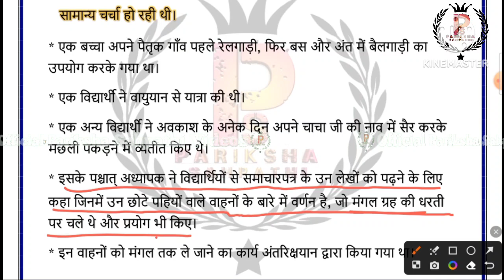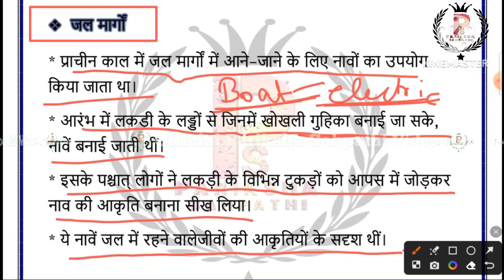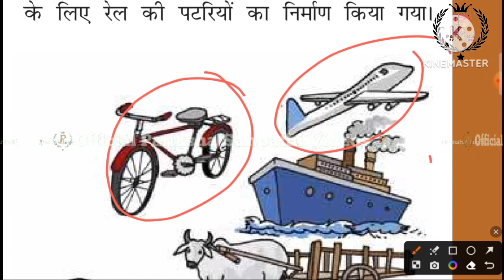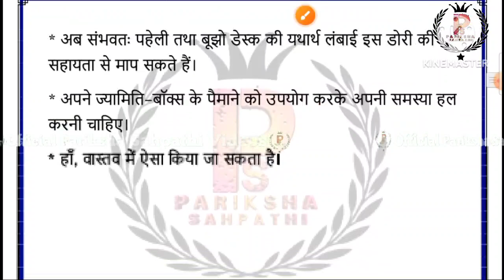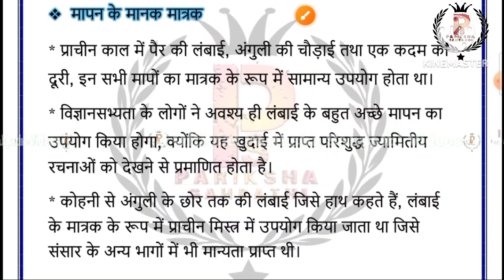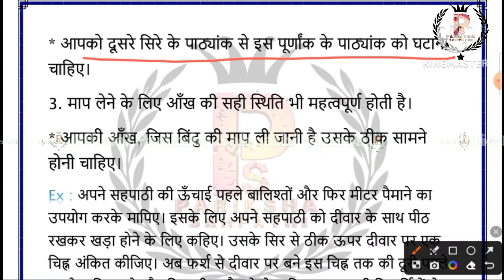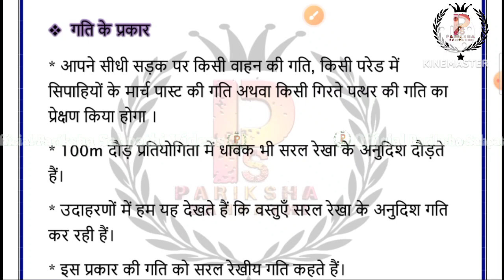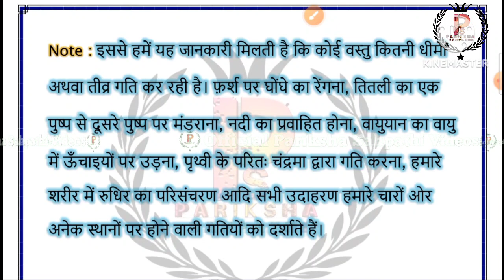CTET Science NCERT Summary class 6 Chapter 10 || CTET January 2024 || CTET NCERT Summary By Ritu Mam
CTET paper -2 Arts previous year Question paper book Buy